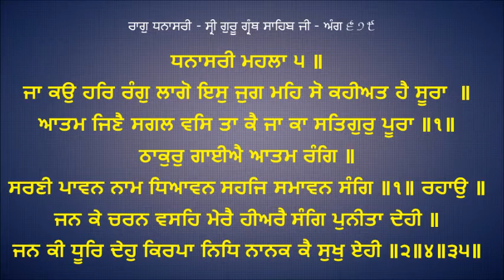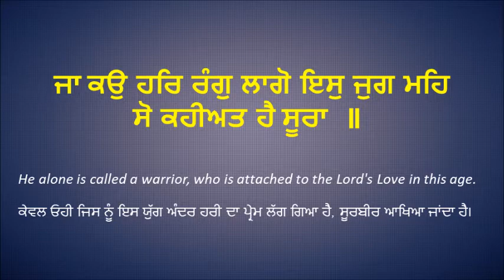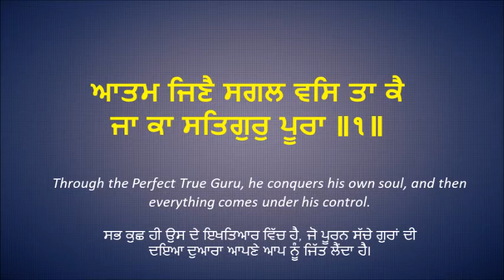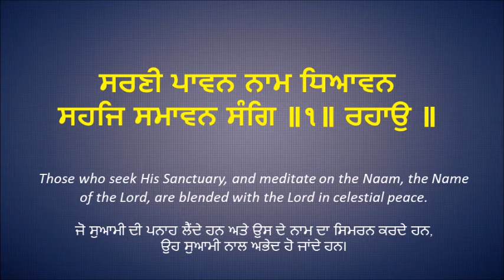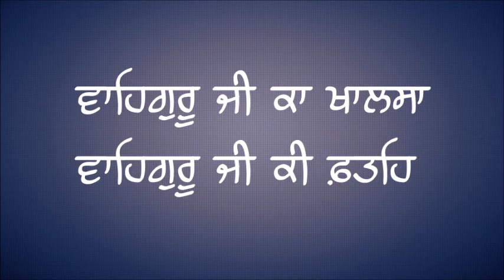Shabad Vichar | Ja Ko Har Rang Lago | Gurmat Class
ਆਓ ਸ਼ਬਦ ਵਿਚਾਰ ਨਾਲ ਜੁੜੀਏ - ਜਾ ਕਉ ਹਰਿ ਰੰਗੁ ਲਾਗੋ ਇਸੁ ਜੁਗ ਮਹਿ ਸੋ ਕਹੀਅਤ ਹੈ ਸੂਰਾ  ॥